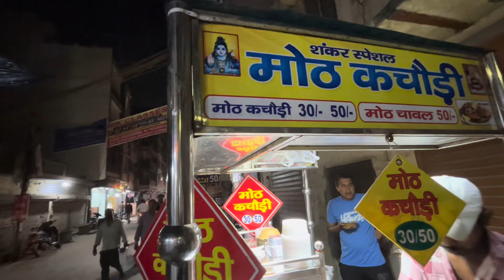Aakhir bachho ki wajah se maa baap ko kyu sunni padti ha😂🙏